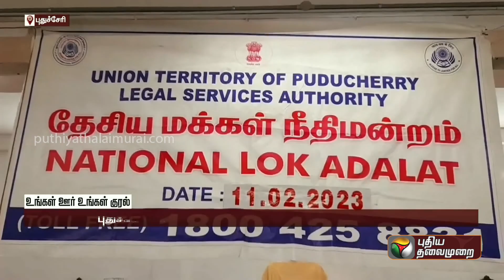மயங்கி விழுந்த முதியவர்.. துரிதமாகச் செயல்பட்டு உயிரைக் காப்பாற்றிய செவிலியர்.. | PTT